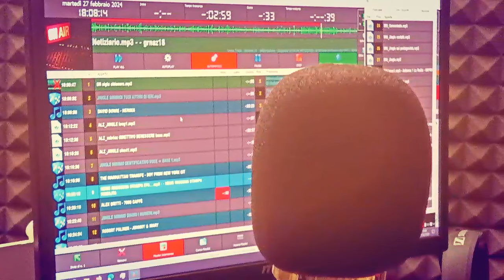"We Run for Women" - Impresa Radio Network - Antenna 1 La Radio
Puntata del 19/11/2024 - Oggi intervistiamo la Dott.ssa Valentina Benvegnù per parlare dell'evento "We Run for Women", il 24 novembre a Torino con partenza da Piazza Solferino.

Impresa Radio Network: la vetrina delle eccellenze del territorio.